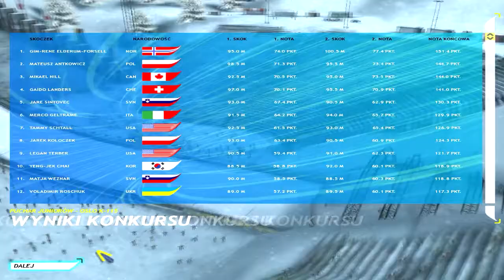Zagrajmy w: Skoki Narciarskie 2006 #44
Gadam do mikrofonu podczas skakania na nartach w grze. Zapraszam do oglądania. Komentarze i oceny mile widziane.